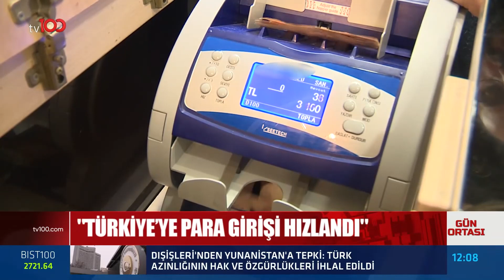Vaka Sayıları Tırmanışa Geçti! Günlük Vaka Sayısı 50 Bin | Tv100 Haber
"Sonbaharda risk artacak" Vaka sayıları tırmanışa geçti! Günlük vaka sayısı 50 bin.

TÜRKSAT 4A
Frekans: 12729
Sembol: 30000
Polarizasyon: V (Dikey)